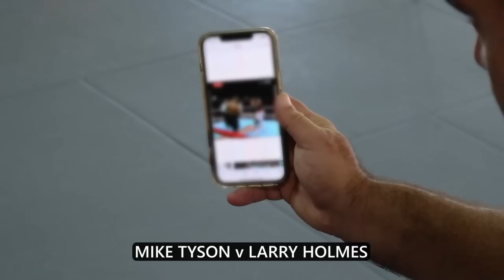Mike Tyson Shows How he Beat Larry Holmes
Mike Tyson Explains How He Beat Larry Holmes
Mike Tyson teaches how he beat Larry Holmes in this fight training video. Mike also talks about how he promised Muhammed Ali that he would beat Larry for him. In this video, Mike also trains UFC Champ Henry Cejudo the techniques he used to beat Larry Holmes.

Are you a BJJ Fanatics Insider? If not, you are missing out!

Bernardo Faria is a 5x World Champion. Bernardo started training Brazilian Jiu-Jitsu in Juiz de Fora - MG, Brazil at the age of 14 in 2001. After receiving the Black Belt from his first instructor Ricardo Marques in 2008, He moved to Sao Paulo to join BJJ legend Fabio Gurgel and his Alliance team. After many years of training and winning many major titles, Bernardo moved to NYC in 2013 to train and teach at Marcelo Garcia Academy. In 2015 Bernardo achieved his dream of winning the IBJJF World Championship Open class title and his division, doing the double Gold and becoming the 1st in the IBJJF Ranking and also chosen as the best athlete of 2015.

Bernardo Faria has now taken on the mission to share some of the lessons, techniques, experiences and more that he has learned along in his 16 years and counting as a BJJ student, teacher and world class competitor.

We promise that you will also improve your BJJ with his awesome Video Lessons, Episodes of his "5 Minutes BJJ Talk" and more...